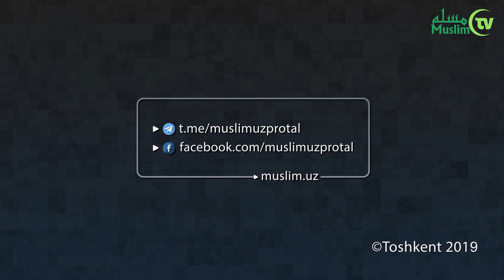Muhiddin qori No'monjonov: “Abu Hurayra” masjidida xatmi Qurʼonga oʻtadi